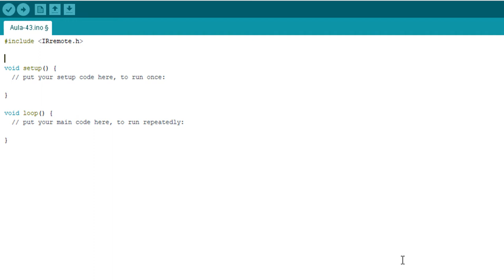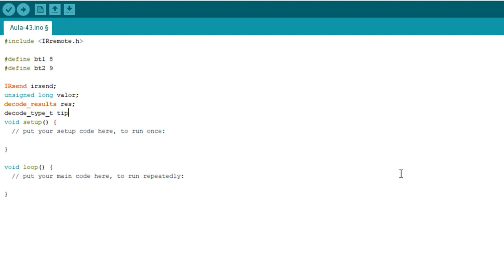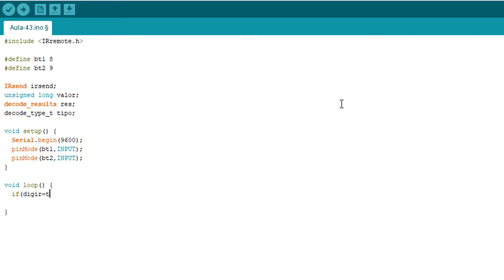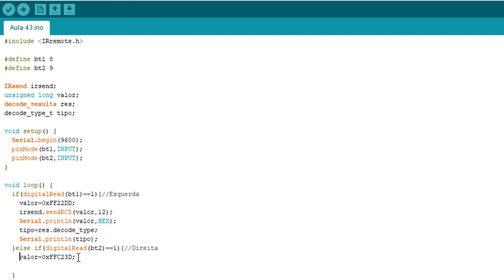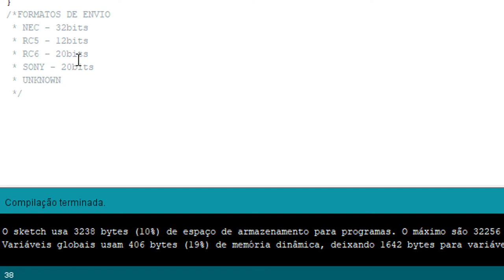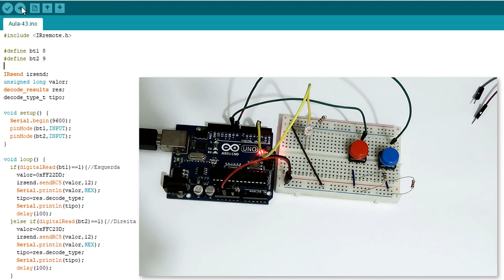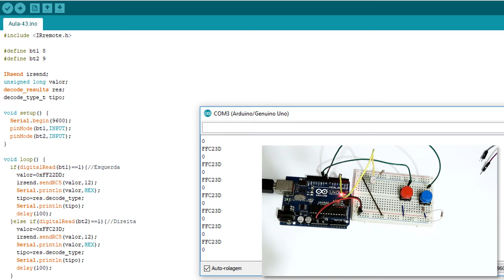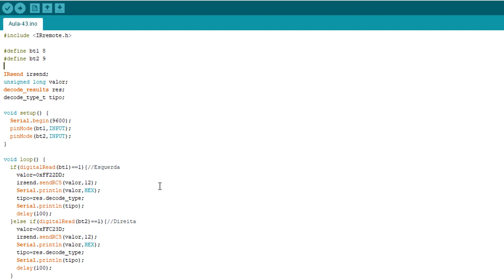Enviando sinal Infravermelho - Curso de Arduino #43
Na aula de hoje do nosso curso de Arduino vamos aprender como usar o led infravermelho para enviar um sinal, como um controle remoto.

Nosso curso de Arduino online gratuito, além de ser um curso bastante completo é a melhor forma de você aprender sobre Arduino.

Arduíno é uma plataforma de prototipagem eletrônica de hardware livre e de placa única, projetada com um microcontrolador Atmel com suporte de entrada/saída embutido, uma linguagem de programação padrão que é essencialmente C/C++. O objetivo do projeto é criar ferramentas que são acessíveis, com baixo custo, flexíveis e fáceis de se usar por novatos e profissionais. Principalmente para aqueles que não teriam alcance aos controladores mais sofisticados e de ferramentas mais complicadas.

Pode ser usado para o desenvolvimento de objetos interativos independentes, ou ainda para ser conectado a um computador hospedeiro. Uma típica placa Arduino é composta por um controlador, algumas linhas de E/S digital e analógica, além de uma interface serial ou USB, para interligar-se ao hospedeiro, que é usado para programá-la e interagi-la em tempo real. Ela em si não possui qualquer recurso de rede, porém é comum combinar um ou mais Arduinos deste modo, usando extensões apropriadas chamadas de shields[10]. A interface do hospedeiro é simples, podendo ser escrita em várias linguagens. A mais popular é a Processing, mas outras que podem comunicar-se com a conexão serial são: Max/MSP,[11] Pure Data,[12] SuperCollider,[13] ActionScript[14] e Java.[15] Em 2010 foi realizado um documentário sobre a plataforma chamado Arduino: The Documentary.

Além do curso de Arduino aqui em nosso canal você vai encontrar vários outros cursos, sempre com foro em informática avançada, todos cursos completamente gratuitos e com uma didática única que você só encontra aqui no CFB Cursos.